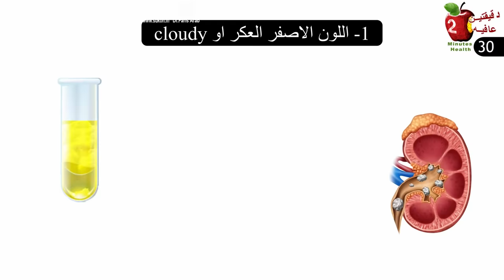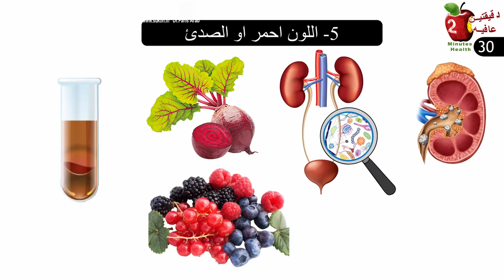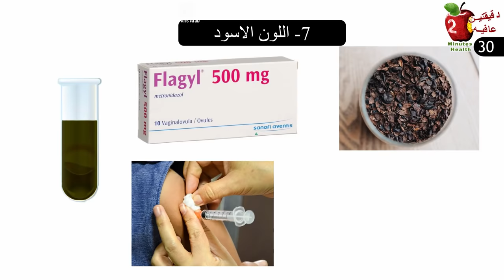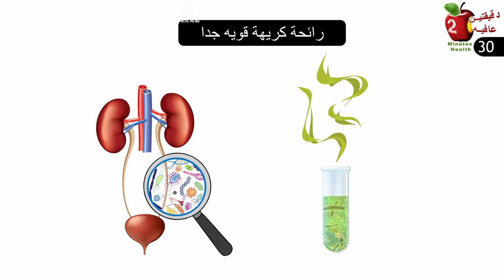لون البول | ماذا يخبرك لون البول عن جسمك - التهاب الكبد أو حصى الكلى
اللون الطبيعي للبول هو اصفر مثل لون القش.اذا اصبح اللون اصفر فاتح او شفاف : يعني انك تشرب ماء اكثر من اللازم او انك تستخدم دواء مدر للبول مثل الدواء lasix
اما اذا اصبح اللون اصفر داكن: فذلك يعني انك مصاب بالجفاف وتحتاج ان تشرب المزيد من الماء
او ان جسمك يطرح الكيتونات في البول من حرق الدهون اثناء الصيام
في هذه الحلقه سنستعرض ماذا يمكن ان يخبرك لون ورائحه البول

• قش (أصفر) - لون عادي
• شفاف - شرب ماء مفرط
• الأصفر الداكن - جفاف / الكيتونات
• عكر - حصى الكلى / حصى المثانة / التهاب المسالك البولية
• رغوي - البروتين
• الأصفر الفلوريسيت - فيتامينات ب الاصطناعية
• أحمر / الصدأ - الدم / البنجر / التوت
• البرتقالي - الكبد / المرارة
• أسود - Flagyl / Cascara ملين / سوربيتول
• الأزرق - فرط كالسيوم الدم
• بني داكن - إصابات في العضلات / إصابة العضلات / تلف في الكلى / فاصولياء فافا زائدة